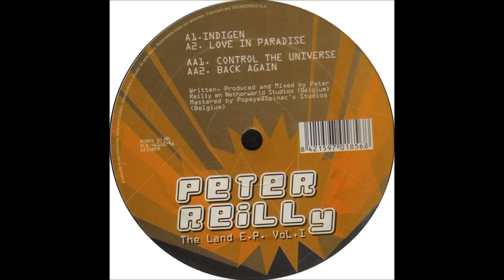Peter Reilly - Indigen